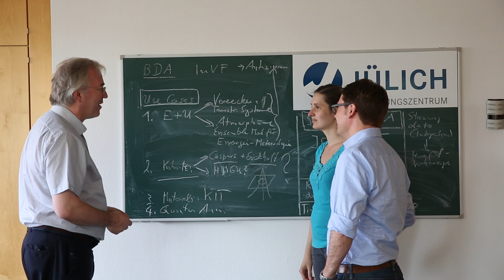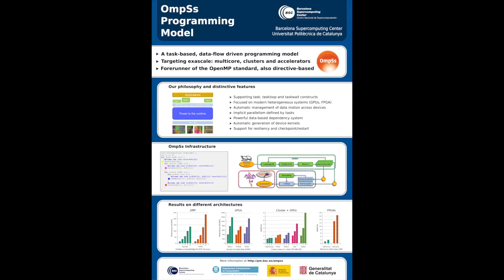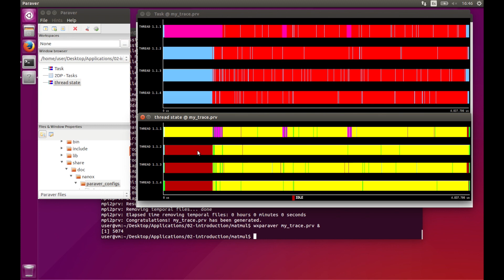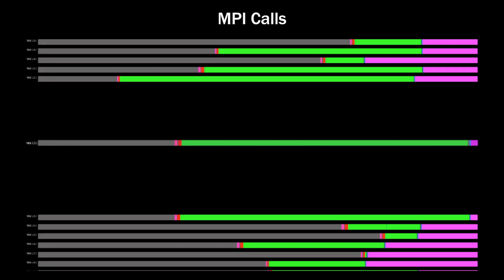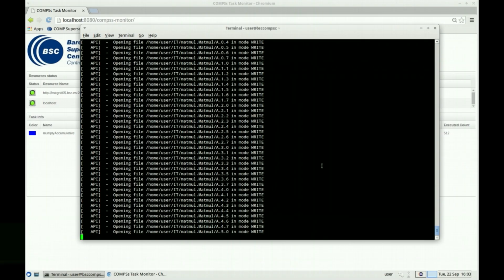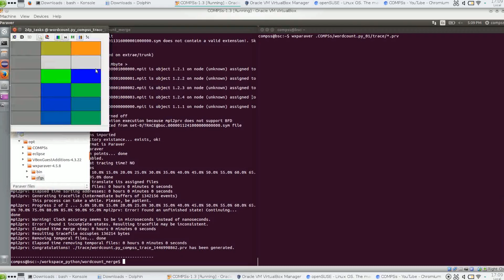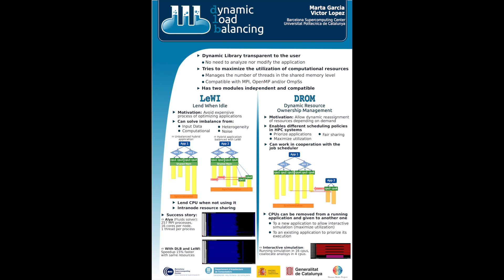HBP High Performance Analytics and Computing Platform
The High Performance Analytics and Computing (HPAC) Platform provides supercomputing, storage, and visualisation resources for the simulation of complex models and for analyzing huge neuroscientific datasets.